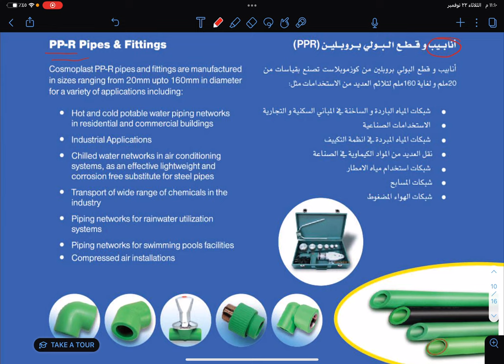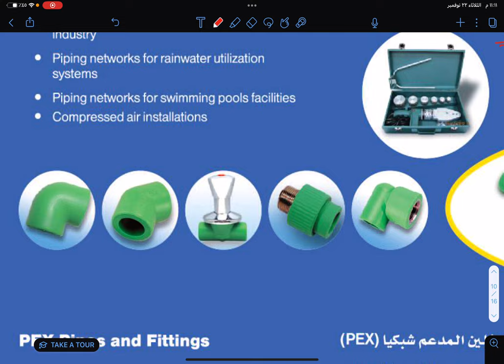مواسير البولي بروبلين PPR